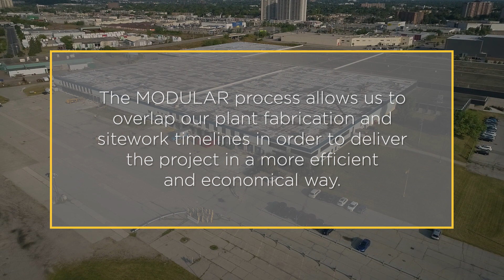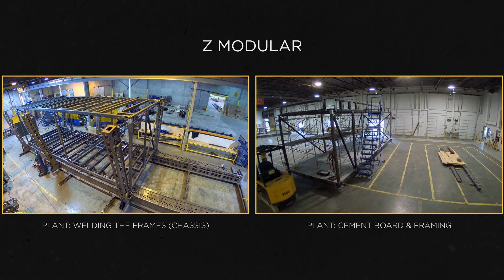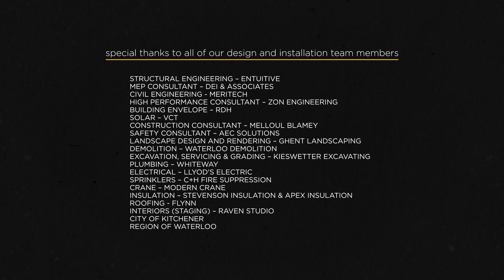EDGE Architects - Modular ADU Construction Timelapse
This video documents a prototype project completed by EDGE Architects aimed at offering a solution to the growing housing shortage crisis impacting our regional communities.  This solution looked to offer a high degree of diversity, economy, and flexibility.  We also wanted to pursue innovation and collaboration between community stakeholders and the design and construction Industry.  This project serves as a prototype for other Accessory Dwelling Units (ADUs) like it and also as a prototype for stackable multi-res modular apartments.  We started with the design of a 2 bedroom modular duplex addition that met all “as of right” zoning and building code regulations.  We then worked with a large North American fabricator of modular living environments and collaborated with them on this project at their new local manufacturing facility.  The modular process allows us to overlap our plant fabrication and sitework timelines in order to deliver the project in a more efficient and economical way.